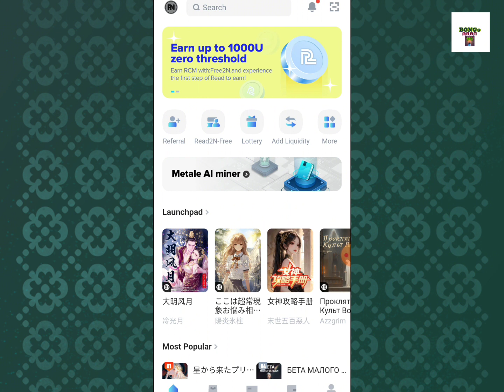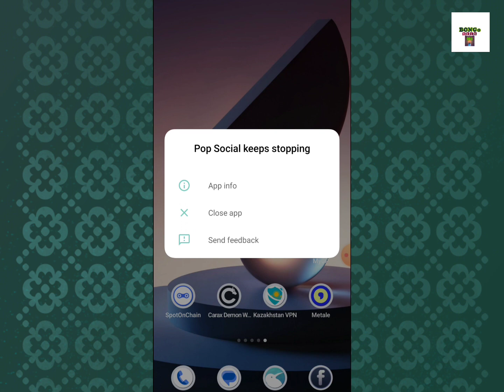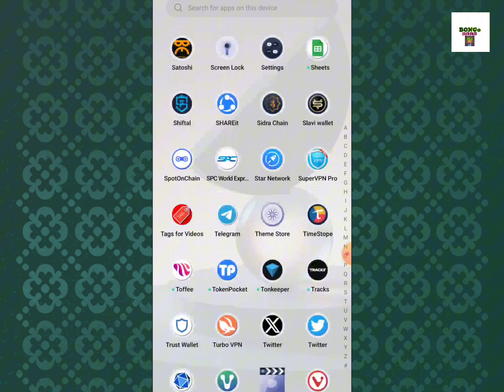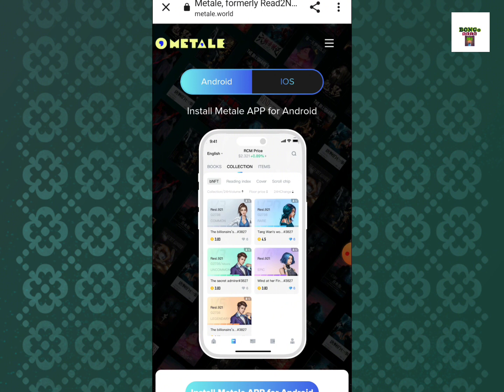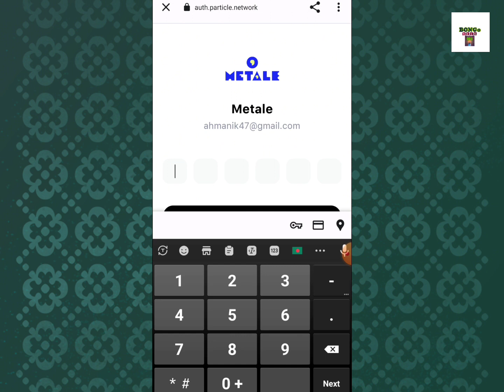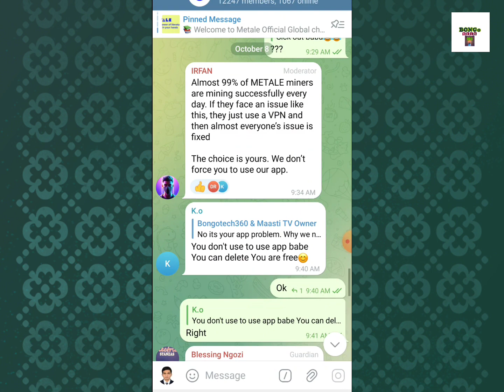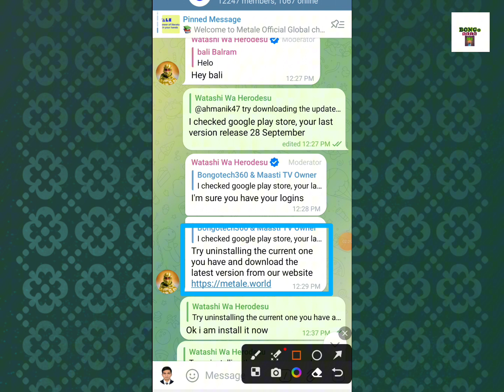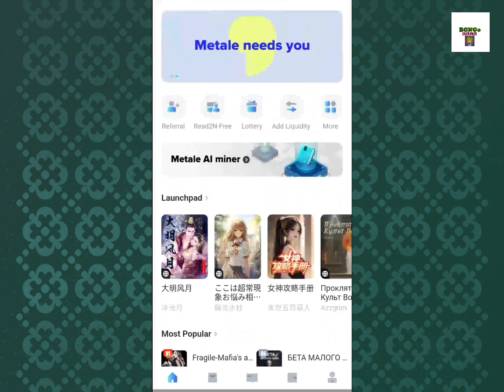Read2N Metal Mining Problem Solution | How to Fix Mining Problem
Red2N Metal Mining Problem Solution | How to Fix Mining Problem